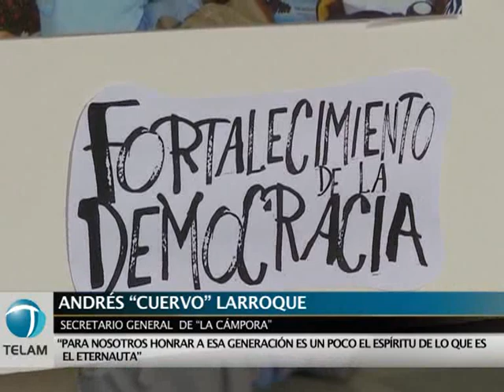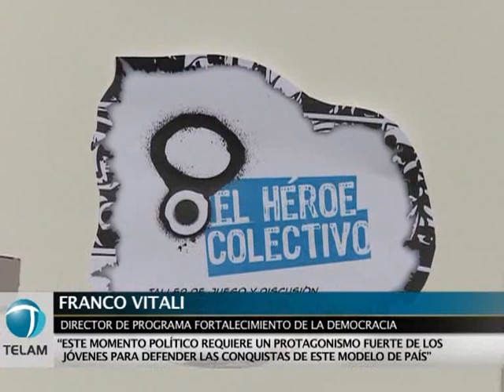Héroe Colectivo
Taller de discusión política para jóvenes entrega copias de "El Eternauta´ a alumnos de escuelas secundarias
    El taller de discusión política `El Héroe Colectivo´, organizado por una dirección de la jefatura de Gabinete, entregó hoy copias de la historieta `El Eternauta´ a jóvenes de escuelas secundarias, a la vez que los organizadores ponderaron el papel de los adolescentes en los debates.
    "Estas actividades tienen que ver con un diálogo que apunta a la construcción colectiva política y de una sociedad en un país", dijo a Télam el diputado electo Andrés `Cuervo´ Larroque.
    Larroque, dirigente de la agrupación La Cámpora y subsecretario de la Reforma Institucional y Fortalecimiento de la Democracia, destacó la importancia de "defender el modelo instalado en 2003 con Néstor Kirchner y continuar en el camino de concientizar a los jóvenes".
    "Néstor y (la presidenta) Cristina Fernández de Kirchner fueron los que cambiaron el eje de discusión. Cada día hay más conciencia política en la sociedad", aseguró Larroque en el Aula Magna del Colegio Nacional Buenos Aires.
    Por su parte, el director de Fortalecimiento de la Democracia y coordinador de estos talleres, Franco Vitali, sostuvo que "ha habido una recepción buenísima por parte de los estudiantes que sorprende".
    "En las democracias las decisiones están tomadas por el pueblo, y toda la historia de `El Eternauta´ gira en torno de la toma de decisiones. Es por eso que la elegimos", aseguró Vitali sobre la obra escrita por Héctor Germán Oesterheld, y dibujada por Francisco Solano López.